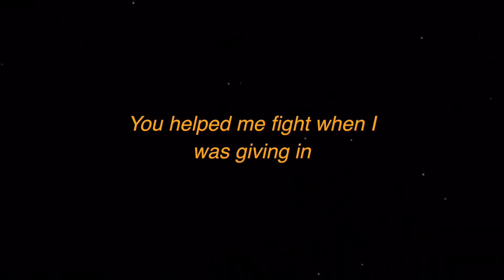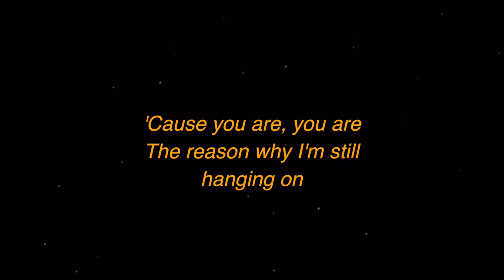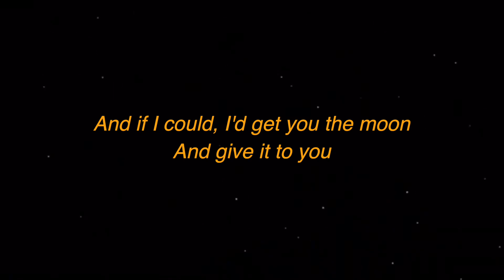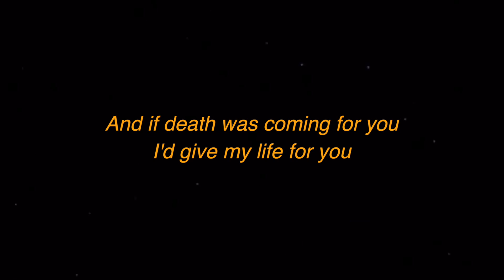Kina - get you the moon (Lyrics) ft Snow | We Are Lyrics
[Verse]

[Pre-Chorus]

[Chorus]

[Pre-Chorus]

[Chorus]

[Bridge]

You are

[Pre-Chorus]

[Chorus]